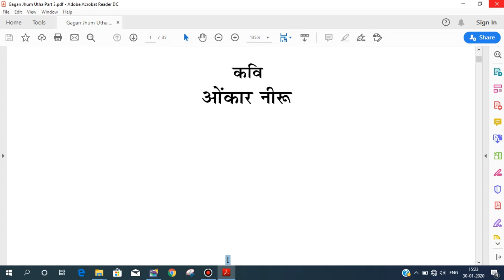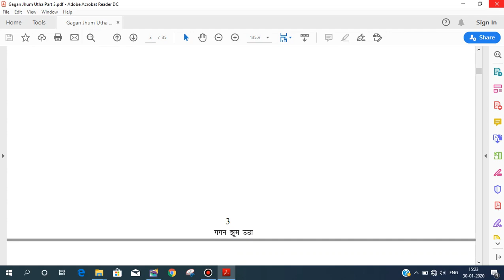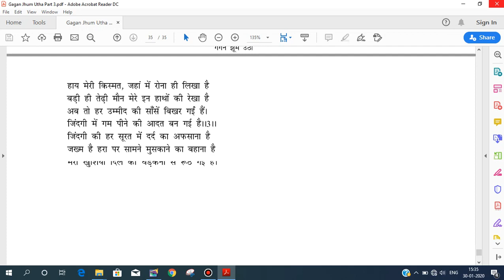18.Book-Gagan Jhum Utha, Part-3, 221-301, Geetkar-Omkar Niru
18.Book-Gagan Jhum Utha, Part-3, 221-301, Geetkar-Omkar Niru